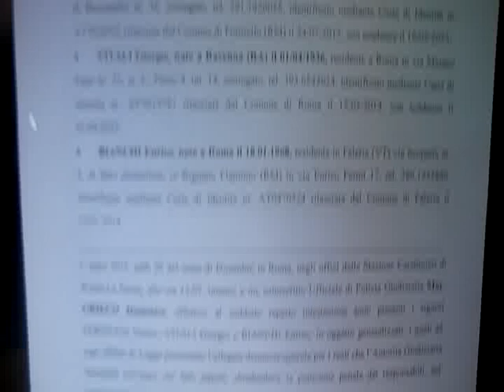QUERELA CONTRO GIULIANO AMATO E MASSIMO D'ALEMA PER SVENDITA DIRITTI GIURIDICO BANCARI ED ALTRO